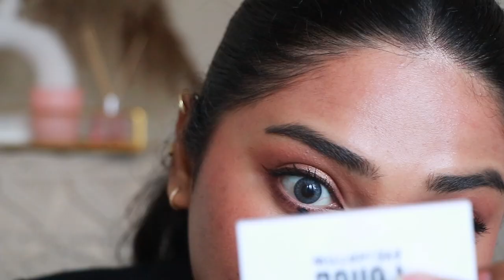Makeup Therapy in 4K | No filter, No editing & natural lighting | how makeup looks in real | Shamvi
Hi guys!!
This is how makeup looks like in real life. Makeup in 4K HD on Indian dusky skin also I have used only affordable budget friendly makeup to create this look | Shamvi Krishna

Products Mentioned :-

1. Renee - glass glow pre makeup oil
2. Elf poreless putty primer
3. NY Bae strobe cream - rose diamond
4. Forever 52 Spotless glow stick foundation- Pearl barley
5. Elf camo concealer- medium beige
6. Elf hydrating camo concealer- medium peach
7. Kay Beauty - HD loose setting powder in latte
8. Eyetex Dazzler- contour stick
9. Color essence - matte bronzer
10. Peripera ink velvet in 02
11. Elf face duo in spiced apple
12. Insight eyebrow pencil in dark GRAY
13. Mars I belong in your purse eyeshadow palette Smokey It up
14. Ny Bae liquid eyeliner in boss brown
15. Swiss beauty lash lift mascara
16. LA Mior highlighter in Apple crumble
17. Ny Bae dewy setting spray
18. Swiss beauty lipliner in Dark chocolate
19. Blue heaven liquid lipstick in 12
20. Nyx butter gloss in chocolate crepe

I can’t guarantee that all of the make-up and skincare products I recommend will suit you. Please test products out on yourself before purchasing.